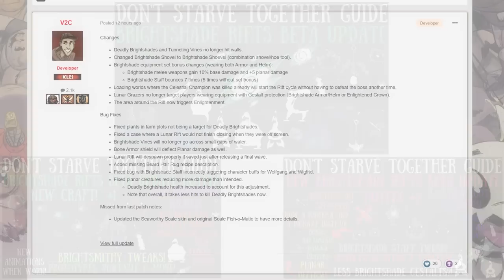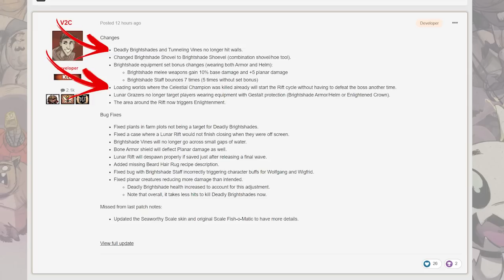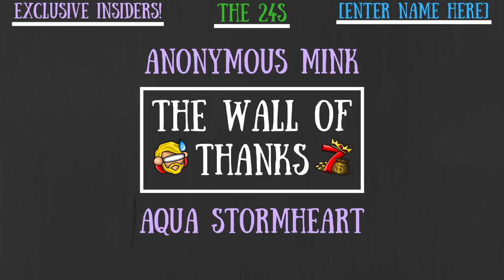(BAD?) Taking Root Update Hotfix #3 - Weapon Nerfs & More... - Don't Starve Together Guide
Okay Klei, what the heck are we even doing at this point?! A new Hotfix is out now, everyone, and it has some baffling changes to give us...